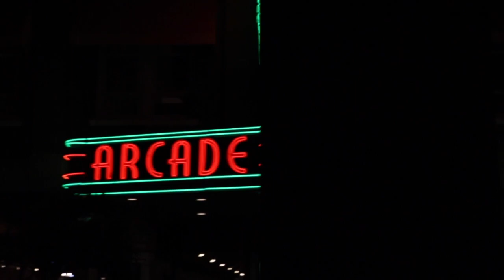Juggling Flow Toys Vision Clubs!